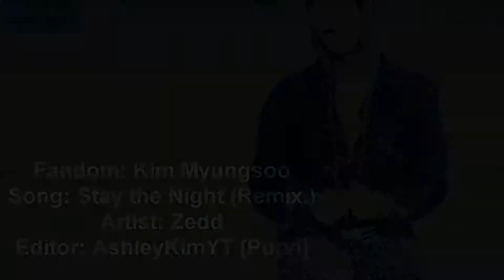♠Kim Myungsoo ♣ ｓｔａｙ ｔｈｅ ｎｉｇｈｔ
✿HD Enable✿

this time, its my husband :3
i love this piece of perfection... :*

-Logan Lerman, Zayn ,Harry ,Niall ,Liam ,Louis
-Percy Jackson +One Direction
-No inspiration ;'(
AshleyKim✌